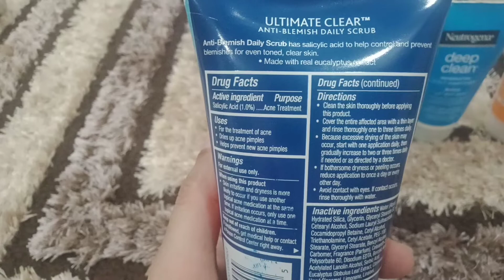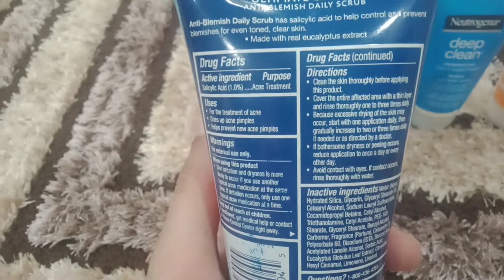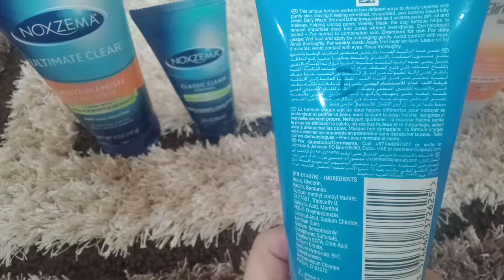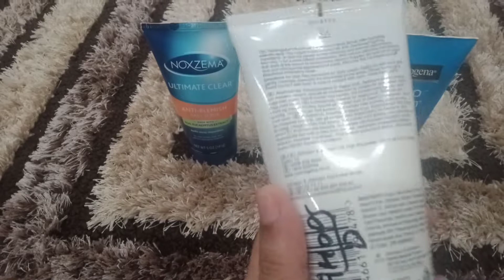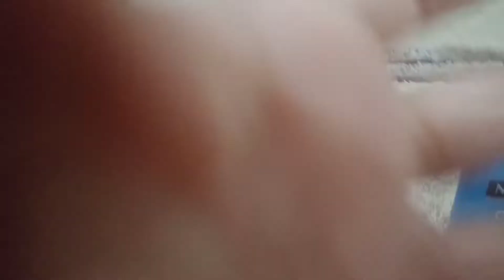Noxzema vs neutrogena facial scrub and cleanser_ how to use and results.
Noxzema neutrgena facial scrub and cleanser_ how to use and results.get a cleanse flawless face with these products..